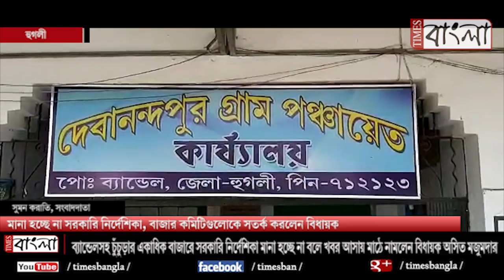মানা হচ্ছে না সরকারি নির্দেশিকা, বাজার কমিটিগুলোকে সতর্ক করলেন বিধায়ক